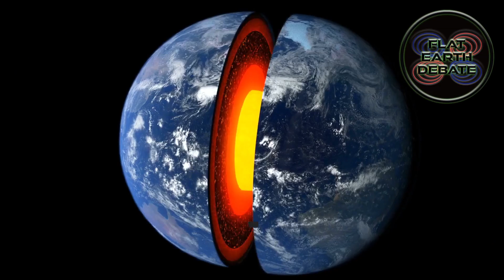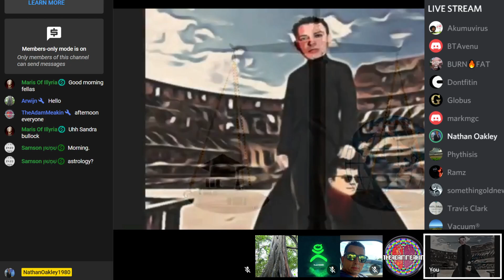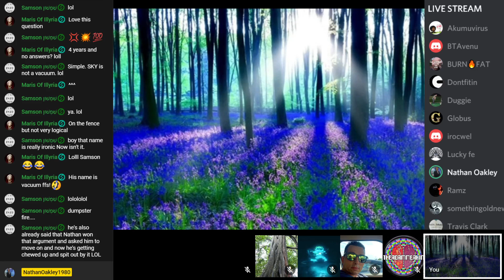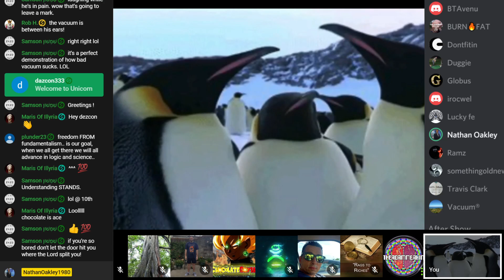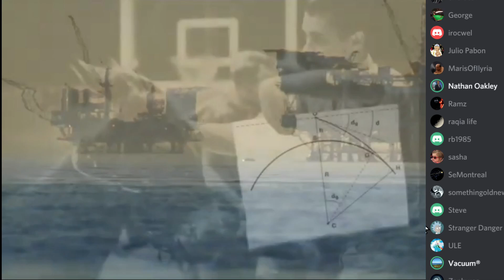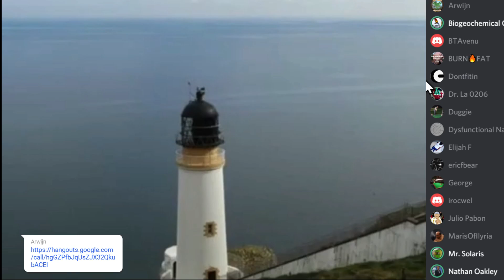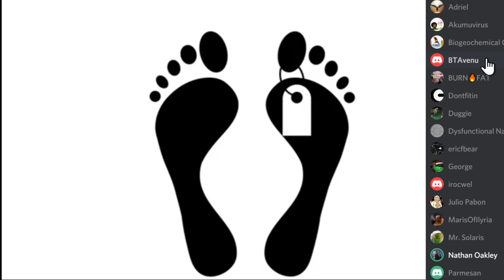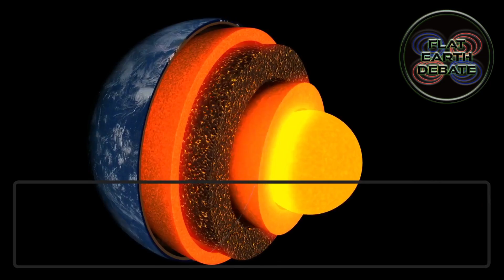Flat Earth Debate 1279 Uncut & After Show